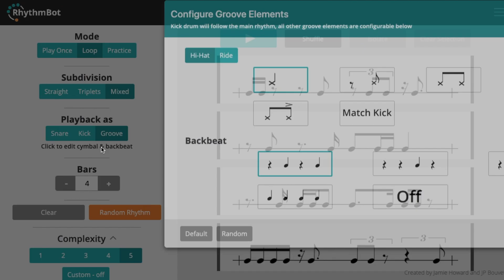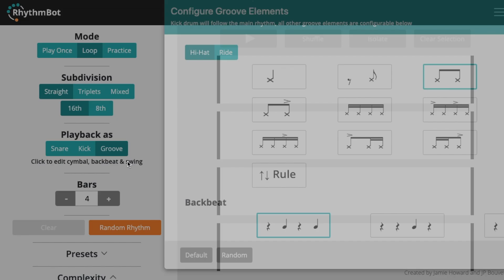JP Bouvet on Improvising, Flow, and RhythmBot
JP Bouvet is an incredible drummer and wise dude. He recently released a practice tool called RhythmBot, which fulfills a need I've been searching for in an app for years. In this interview, we speak about his approach to improvisation, the learning process, and much more. I really enjoyed this conversation!

0:00 What is RhythmBot?
1:28 Learning to Improvise
7:50  Stages of Learning (Conscious vs. Flow)
11:12 Applying RhythmBot in Practice
14:27 Language & Subconscious Learning
23:49 Psychology & Drumming
30:09 "Not Thinking" & Flow State
36:34 Conclusion